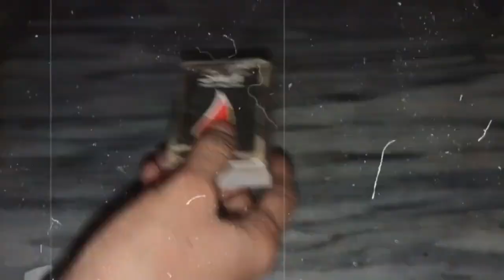6 COOL Life Hack For Kitchen 😍 YOU SHOULD KNOW...!!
4 COOL Life Hack For Kitchen 😍 YOU SHOULD KNOW...!!
kitchen tips
10 best kitchen tips,
10 amazing kitchen tips
10 useful kitchen tips
5 best kitchen tips and tricks
kitchen ideas
smart kitchen Tips
kitchen tips
cooking hacks
Tips,Cleaning hacks
time saving kitchen tools
bathroom ki safai
spoon stand ideas
food shorts